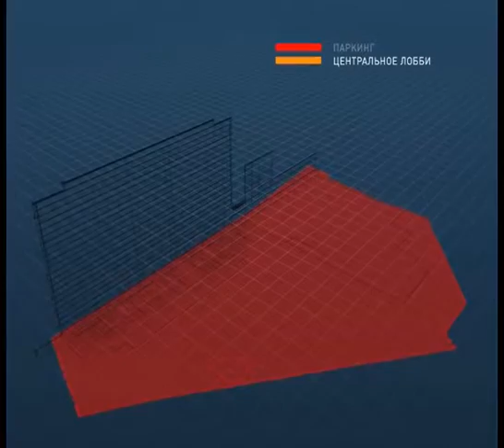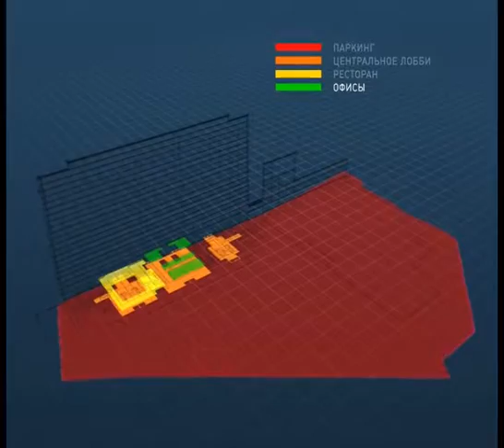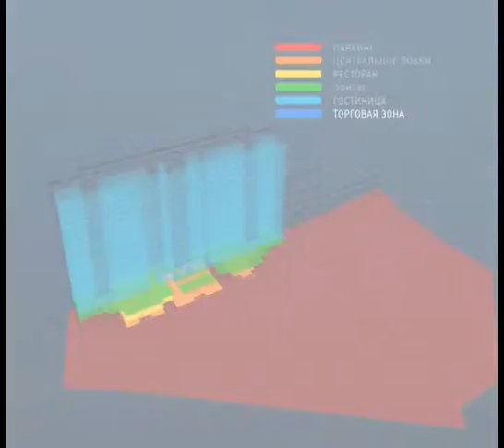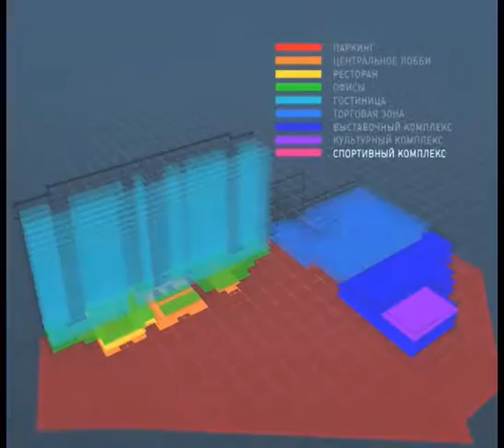Incentra Hanoi Tieng viet